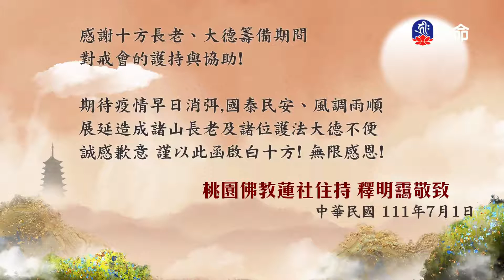破缸救友_中華德育故事_(lifetv_20221107_07:30)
中華德育故事_破缸救友。